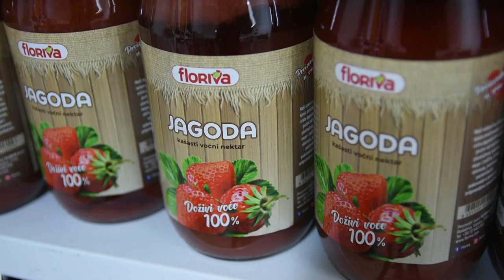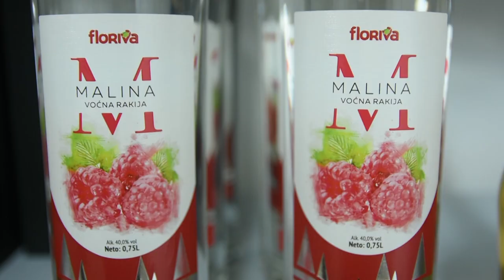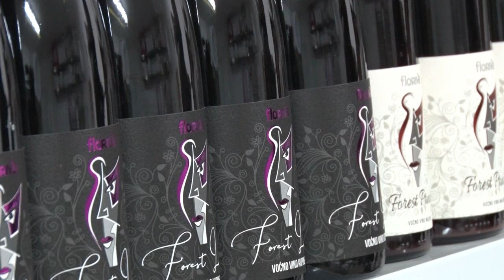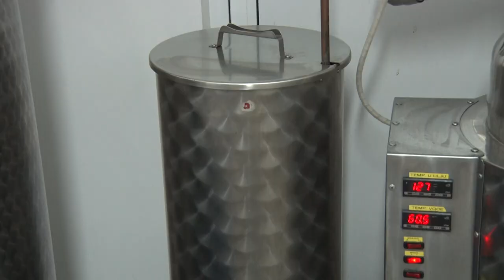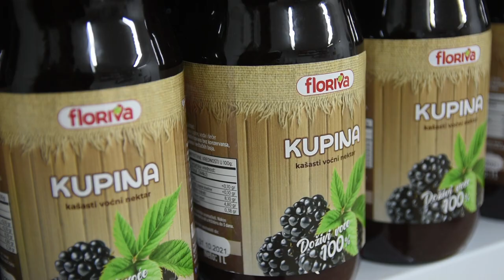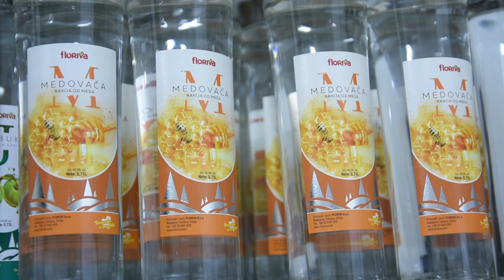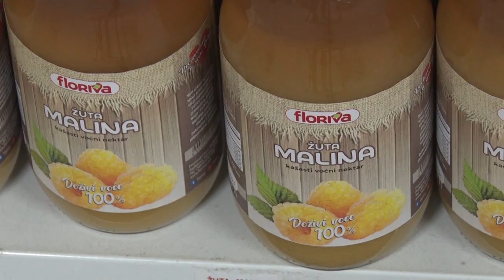PRERADOM BEZBRIŽNO u berbu - FLORIVA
Zašto u jednom ivanjičkom rasadniku koji ima sopstvene zasade maline bezbrižni dočekuju berbu i formiranje cene?
Sagovornik: Lazar Simončević - tehnolog "Floriva", Prilike kod Ivanjice
Facebook : Farma emisija o poljoprivredi